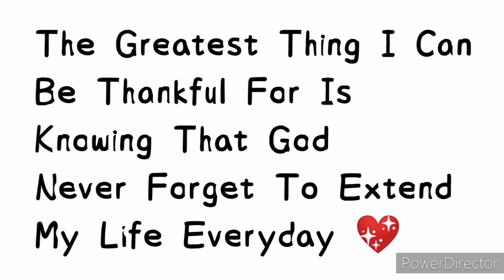PAANO MALALAMAN NA WALA SA KONDISTION KALAPATI NAYEN || KAMANDAG PIGEON TV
KALAPATIDS
KALAPATI
KARERA NG KALAPATI
PIGEON RACE
PIGEON RACING
PIGEON SPORT
PIGEON UPDATE
ALAGANG MAGALING
AGRITV
BUHAY KALAPATI
USAPANG KALAPATI